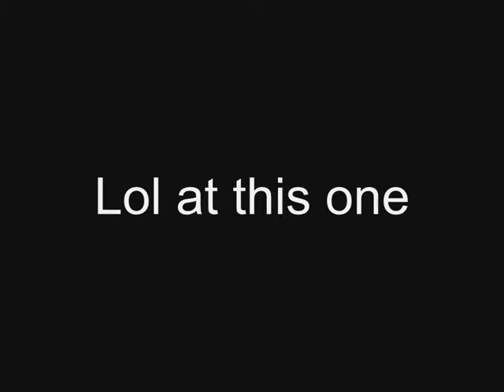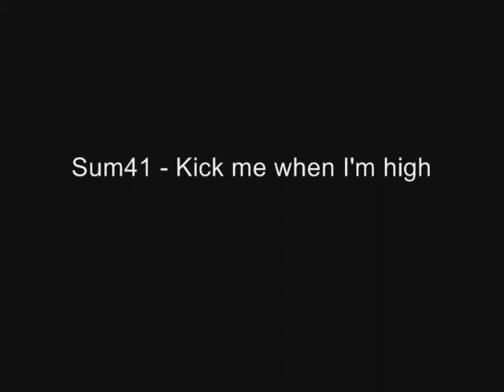Stoned Padd0 - pure PvP - pk vid 1 [Hybrid Ownage]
This is my very first pk vid.
And if u like to, hit the yellow button.

range of ish ishybadboy pvp low level lvl pk runescape bs bh pking bounty hunter pking bountyhunter bs bh rs runescape jagex ltd upload videos p hat purple hat clan purple hats bh clans runescape di rs elvemage kids ranqe soz owned defil3d elf mage pka i ayzee i joshinator48 eazy e369 runescape rs rs i ayzee i wildy owns1 spanjol 91 rs elvewatford runescape pking p2p f2p member bh bounty hunter team cape rs jagex range of ish pk vid 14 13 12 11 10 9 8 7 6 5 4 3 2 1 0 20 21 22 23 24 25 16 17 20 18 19 jagex rs 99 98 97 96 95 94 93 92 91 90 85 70 magic mage str strength ranging range magic hp hitpoints josh rs max andrew goner rune wildyowns1 tupac ignore this rs dis jagex songs music rock rap hiphop bs bh bounty hunter pking bh pking runescape wild gone wildy gone never coming back jagex dueling vid range of ish dueling vid i vmser i i ayzee i defil3d kids ranqe elvemage i kasoy i fuzzy002005 zezima uloveme the old nite 45 46 passed away died runescape cancer jagex views comments subsribe coventry uk england msn jagex usa amercia pk vid bounty hunter range of ish pk vid 13 bounty hunter pking vid rs jagex p2p magic f2p p2p zezima kdis ranqe soz owned ishybadboy ishybadboy range of ish dark bow bh bs not bounty hunter rs 1 def defence 1 bloodhoun34 bloodhoun runescape party hat scam hacks runescape bounty hunter pk pked member dds spec armadyl godsword bandos godsword pk ice barrage ancient mage pure medium low high crater ags bgs sgs zgs special vengeance pking with ags ags pked dchain dbow taste vengeance lunar ice runescape bs bh pking bounty hunter pking bountyhunter bs bh rs runescape jagex ltd upload videos p hat purple hat clan purple hats bh clans runescape di rs elvemage kids ranqe soz owned defil3d elf mage pka i ayzee i joshinator48 eazy e369 runescape rs rs i ayzee i wildy owns1 spanjol 91 rs elvewatford runescape pking p2p f2p member bh bounty hunter team cape rs jagex range of ish pk vid 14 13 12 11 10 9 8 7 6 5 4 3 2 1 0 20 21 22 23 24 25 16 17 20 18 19 jagex rs 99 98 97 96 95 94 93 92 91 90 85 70 magic mage str strength ranging range magic hp hitpoints josh rs max andrew goner rune wildyowns1 tupac ignore this rs dis jagex songs music rock rap hiphop bs bh bounty hunter pking bh pking runescape wild gone wildy gone never coming back jagex dueling vid range of ish dueling vid i vmser i i ayzee i defil3d kids ranqe elvemage i kasoy i fuzzy002005 zezima uloveme the old nite 45 46 passed away died runescape cancer jagex views comments subsribe coventry uk england msn jagex usa amercia pk vid bounty hunter range of ish pk vid 13 bounty hunter pking vid rs jagex p2p magic f2p p2p zezima kdis ranqe soz owned ishybadboy ishybadboy range of ish dark bow bh bs not bounty hunter rs 1 def defence 1 bloodhoun34 bloodhoun rif tiny pupet elvemage elvemage elvemage pk vid 1 Nercychlidae elvemage Elvewatford on youtube is elvemage and his runescape name Wolfex16!KIDS RANQE PURPLE 0WNZ ZEZIMA N0VALYFE PHAT LURE OWNAGE RUNESCAPE WILDY WILDERNESS ELVEMAGE ELVEMAGE RUNESCAPE PKING RUN3 4RR0WPK OWNAGE MAIKEL PRO I MAHATMA I EVO BLOODHOUN34 KIDS RANQE KRAZYFAKEN RUNESCAPE PKER RUNESCAPE PKING INTIATE PURE 99 STR MAGE RANGE OBBY MAUL WICKED MAUL FIRE CAPE P00NAGE I KASOY I ELF MAGE PKA OBBY MAUL MAULER EDGEVILLE POONAGEkids ranqe elvemage purple 0wnz bloodhoun3 LURING FROSTYDAPKER JETCHIMP BLOOD SEASON BLOODHOUN34 I Mahatma I, Stonecoldpkr,P0ke N Die2, Sourpatchk1d, Krazyfaken, Kids Ranqe , 1 Pure Devil, Evilsexc, Dizzy Mauler, I Shonomercy, E4t F0od Nub, Im Easy Xp, Iminsan3, Pure insan3, and Xoxofuryxoxo. whipper whip elvemage sv3rige bloodhoun34 hiei the pk lexmark78 6th outlaw i meleed i ultimate strength hybrid barrage blitz burst 99 range mage krazyfaken finnald party hat phat set rich staker best runescaper runescape 100m 100B 1b 99 magic party best drop party 99 range 99 str 99 def 99 atack TANKER pk vid purple p-hat yellow p-hat green blue p-hat white p-hat banned runescape acount permantly banned back last chans appeal declined 99 summoning steel titan obsidian golem titans lava titan war [Disclaimer] This video has been made with the original content of Jagex Ltd. Which I obviously NOT own. This video is not fot personal gain and is only intented for entertaining. The audio used was purchased and may not be used for reproducing.